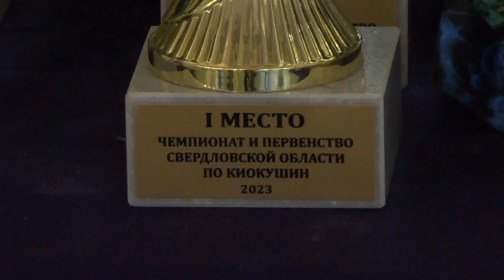Улица спортивная Карате первенство Свердловской области